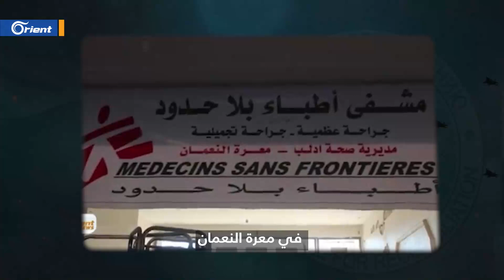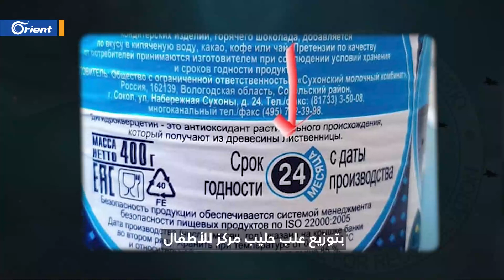روسيا تدفع زكاة ثروات السوريين.. مساعدات منتهية الصلاحية!